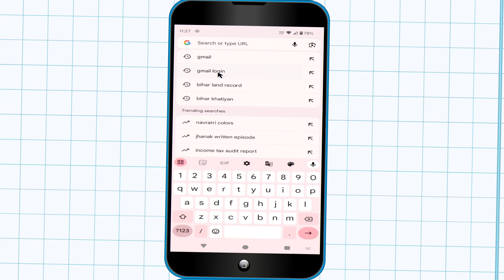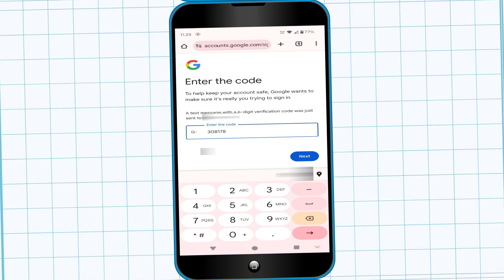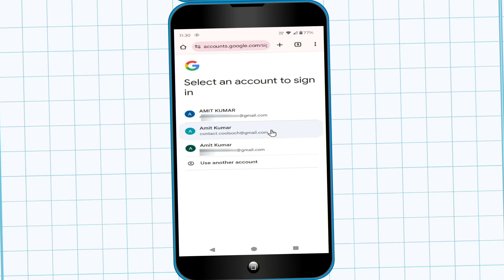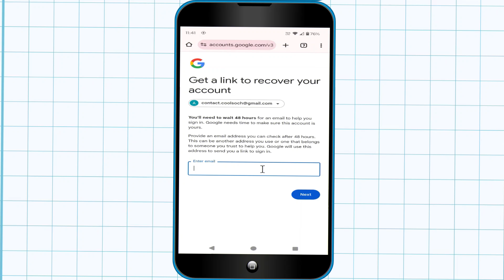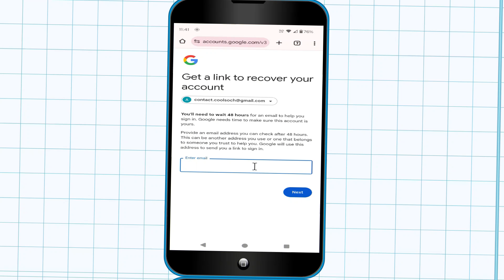Email Id aur PASSWORD Dono Bhul Gaye to LOGIN kaise karen | Recover Gmail Account and PASSWORD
Recover Gmail Account and PASSWORD By Cool Soch

नमस्कार दोस्तों, अगर आप काफी समय पहले कोई Email Id बनाए हुवे होंगे और आपको याद नहीं है की वो ईमेल id क्या था और उसका आपको पासवर्ड भी याद नहीं है, आप उसे Recover करना चाहते है तो फिर इस विडिओ को लास्ट तक देखिएगा |

• My Mic:-

• My Laptop:-